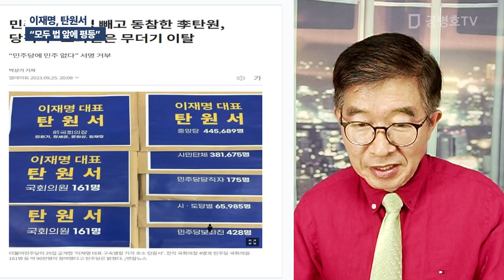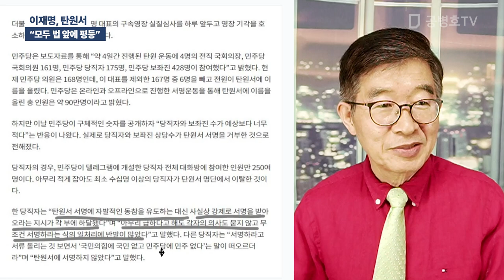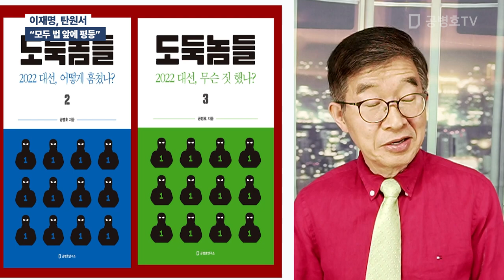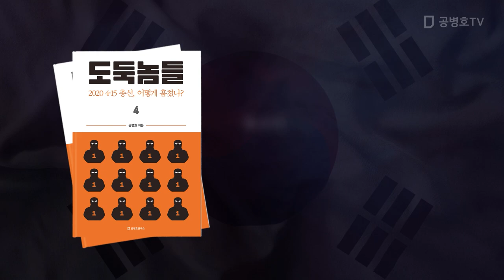이재명, 탄원서 / "모두 법 앞에 평등" [공병호TV]